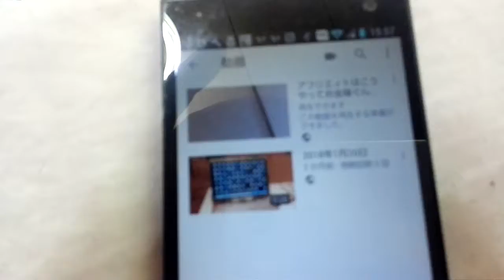アフリエイトで億万長者。